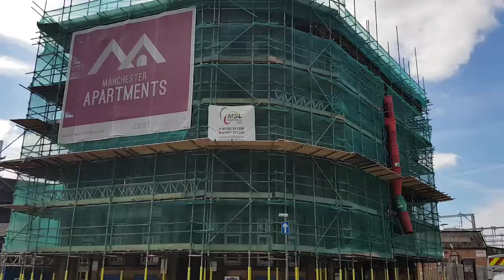One Cross Street , Manchester , 24 Aug 2016